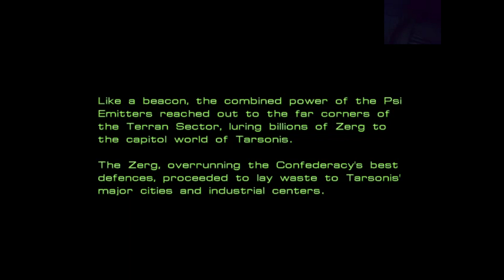Starcraft Playthrough - Terran Mission 9: New Gettysberg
StarCraft is a 1998 military science fiction real-time strategy game developed and published by Blizzard Entertainment for Microsoft Windows. The game spawned the StarCraft franchise and became the first game of the video game series. A Classic Mac OS version was released in 1999, and a Nintendo 64 adaptation, co-developed with Mass Media, was released in 2000. StarCraft takes place in a science fiction universe created by Chris Metzen and James Phinney for Blizzard Entertainment. According to the story presented in the game's manual, the overpopulation of Earth in the early 24th century caused the international governing body, known as the United Powers League, to exile certain members of the human race, such as criminals, the cybernetically enhanced, and genetic mutants, to colonize the far reaches of the galaxy. An attempt to colonize a nearby solar system goes wrong, resulting in humanity's arrival in the Koprulu Sector. In the distant Koprulu Sector of the galaxy, the exiles form several governments but quickly conflict with each other. One government, the Confederacy of Man, eventually emerged as the strongest faction. Still, its oppressive nature and brutal methods of suppressing dissidents stir up major rebel opposition in the form of a terrorist group called the Sons of Korhal. Just prior to the beginning of the game, in December 2499, an alien race possessing advanced technology and psionic power, the Protoss, makes first contact with humanity by destroying a Confederate colony world without any prior warning. Soon after this, the Terrans discover that a second alien race, the insectoid Zerg, has been stealthily infesting the surface of several of the Terran colonies and that the Protoss are destroying the planets to prevent the Zerg from spreading. With the Confederacy threatened by two alien races and internal rebellion, it begins to crumble.